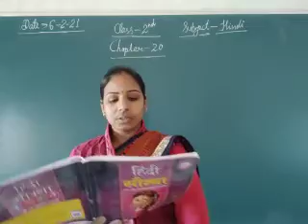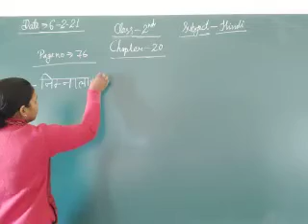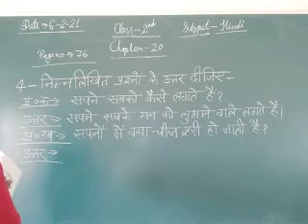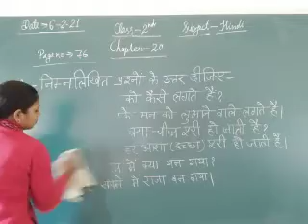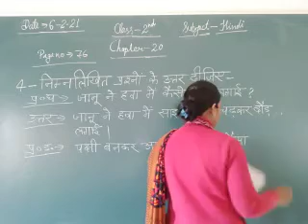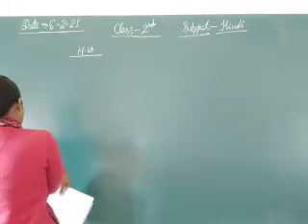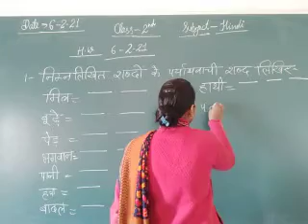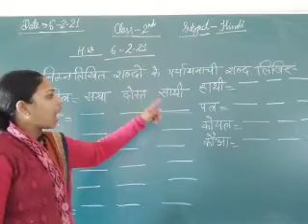Class 2 Hindi February 6